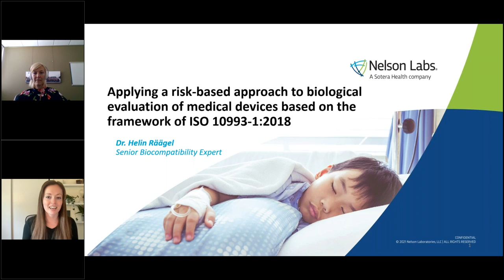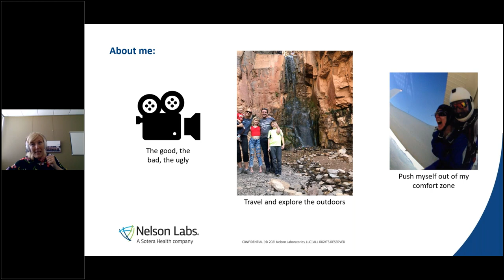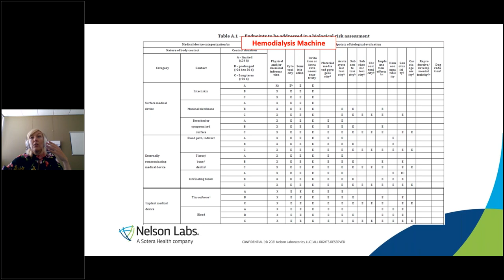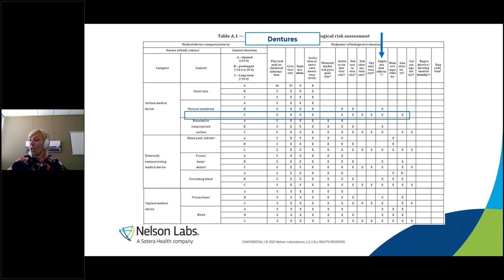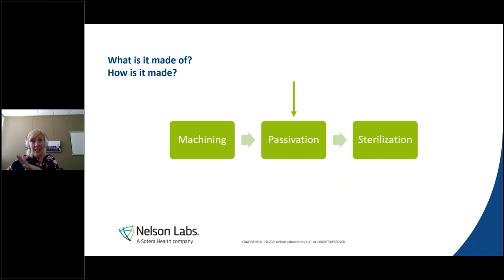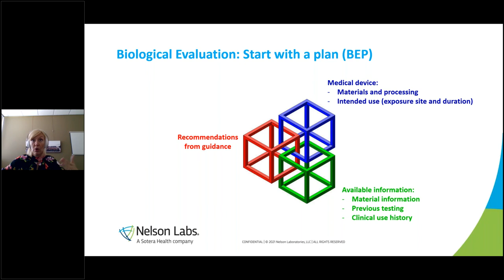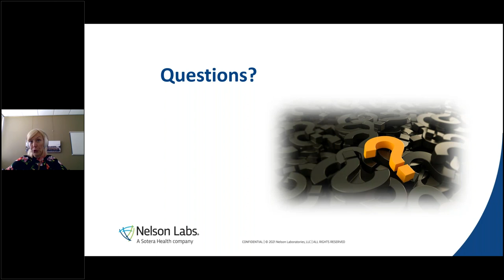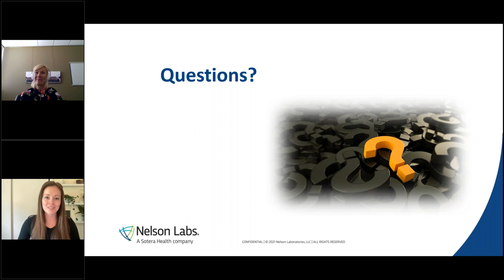Applying a Risk Based Approach to Biological Evaluation of Medical Devices Based on the ISO 10993:18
All medical devices that are intended to contact patients or medical personnel (directly or indirectly) require an evaluation of their biocompatibility prior to regulatory submission and market release. The umbrella document for this evaluation is the international standard ISO 10993-1 which includes the framework and thought process for the biological evaluation of medical devices.
The potential risks that medical devices carry depend highly on its intended contact type and cumulative duration of use. However, before jumping into testing for the specified biological endpoints identified by Table A.1 in ISO 10993-1, one should consider available information that could provide evidence in support of biological safety and reduce the need for testing. This so-called “risk-based approach” is the heart of the standard and should be applied to any medical device (either being newly submitted for market release or undergoing changes).
This presentation will provide an overview of the thought process and flow of medical device biological evaluations (often called a biological evaluation plan or BEP) with an emphasis on the proper application of a risk-based approach.